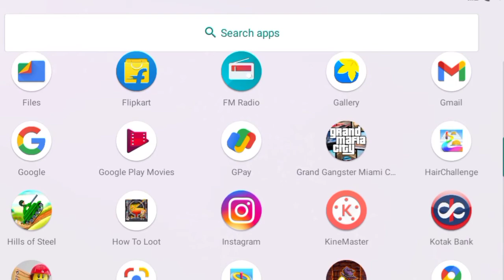this super fun hair running game!re you ready for a massive Hair Challenge?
Grow your hair longer and win this super fun hair running game!

Are you ready for a massive Hair Challenge?
This is an adventure in which you have a super long majestic hair! This popular hair runner game is perfect for you!

Do you hate getting a bad hair cut? So do we! Especially in this super fun Hair Challenge game!
Pick up weaves of any hair colors as you walk the runway. Watch out for the scissors, blades, and all other sharp obstacles to keep your gorgeous hair from getting cut!

Did you not like your hair color? Or need a makeover? No problem, because this is a hair salon runway. Put your high heels on, pick yourself up a colorful hair dye, and start running on the roof!

Oops! Did your hair get cut? No worries, hair salon at the shop awaits for you! Go visit the hair shop to choose any of the fabulous characters, hair dyes, and hair accessories to unlock and start your cool walking game.

Forget about all the other top free games and popular games! This is the best hair runner game, challenging but super fun! So come join the community and play Hair Challenge now!